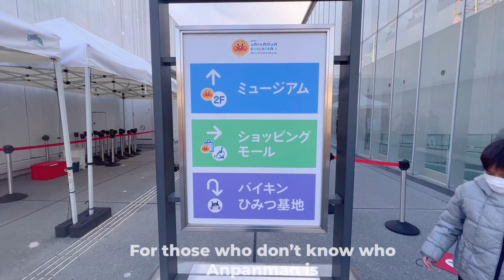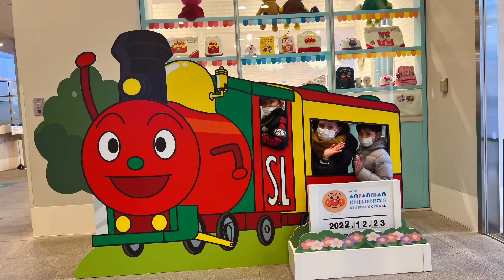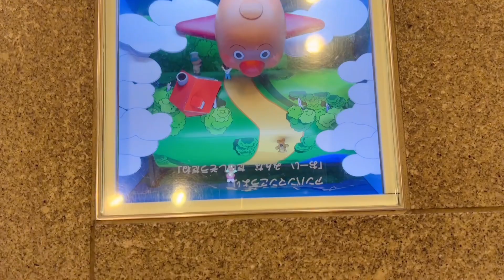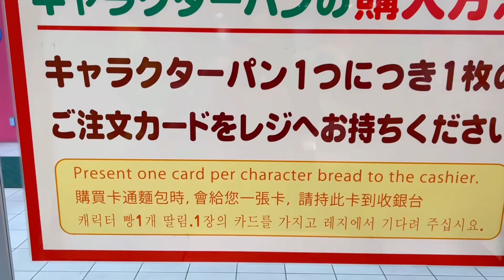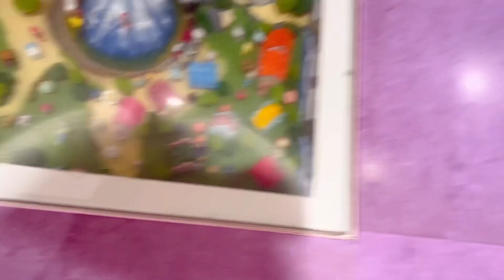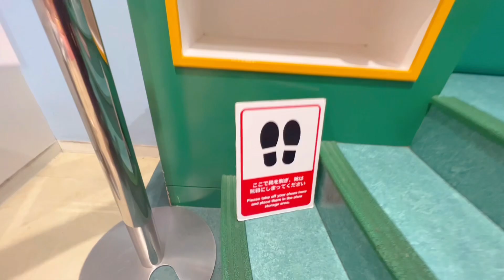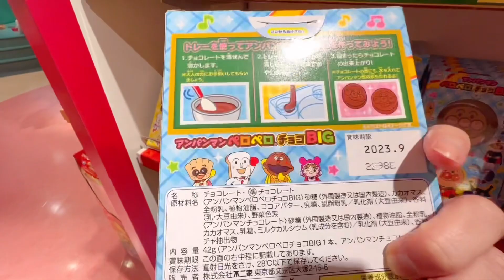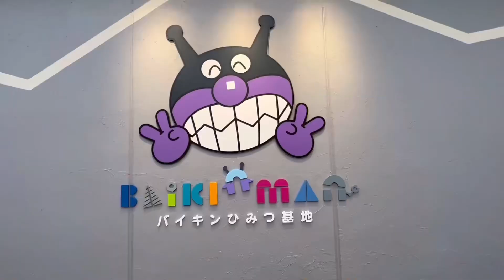Anpanman Children’s Museum & Mall in Kobe |A Must Place to Visit in Kobe When Travelling with Kids